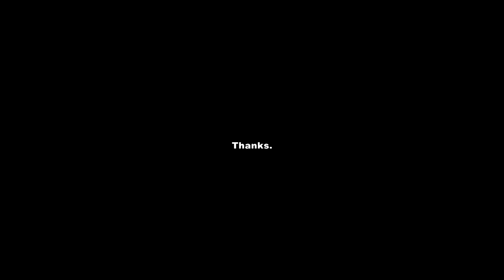Calicut Camera House Kozhikode I Used Camera Half Price I Best Used Camera Shop I Abhiramicreations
യൂസ്ഡ്  ക്യാമെറകൾ വിൽക്കുന്ന  കോഴിക്കോടുള്ള  calicut camera housile  കാഴ്ചകളാണ്  ഇന്നത്തെ  വിഡിയോയിൽ  ഉള്പെടുത്തിയിരിക്കയുന്നത്.

CALICUT CAMERA HOUSE
Oppisit Puthiya Busstand
Calicut-4
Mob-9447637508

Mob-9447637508